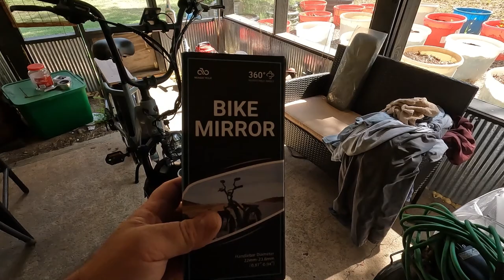Rodent Damage Could Have Burned Down My Cabin! I Was Lucky!/Dogtober Day 2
Mailing Address:
Dogman
P.O.Box 16
Waldron,Ar 72958